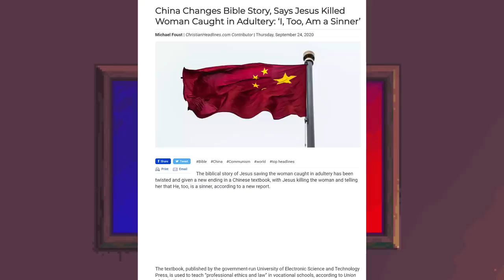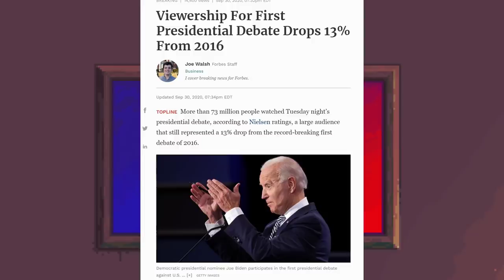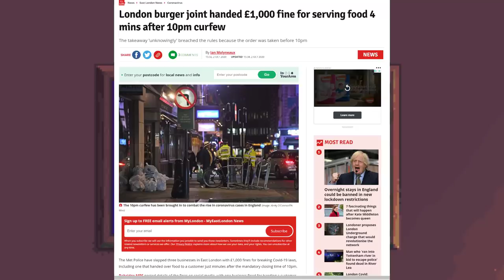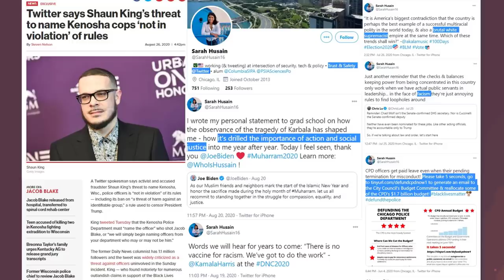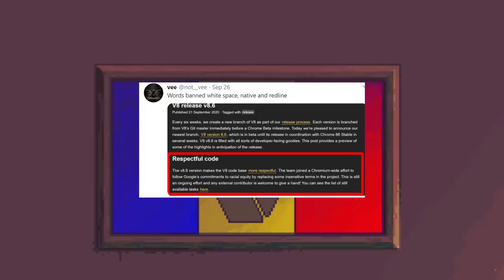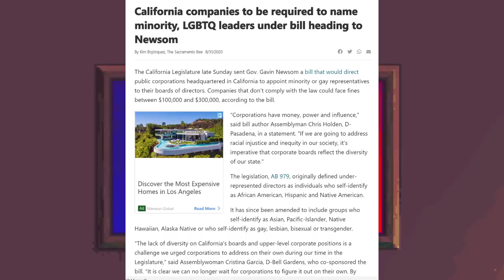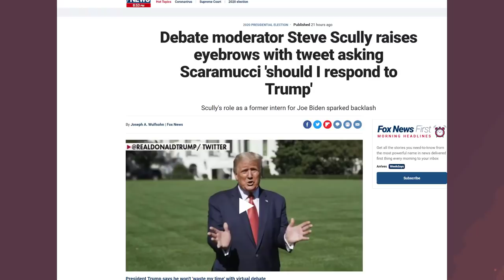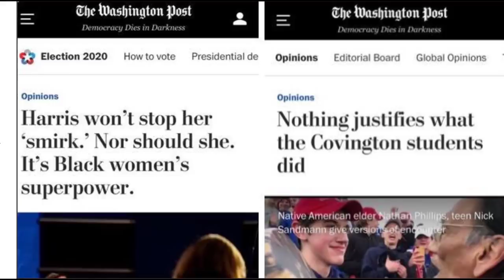This Week In Stupid (11/10/2020)